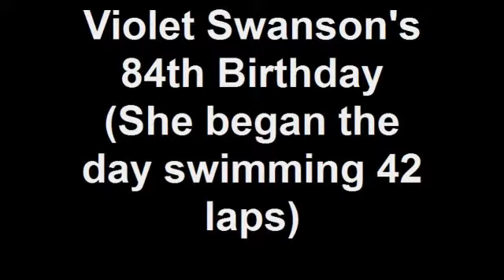Violet Swanson's 84th Birthday (She began the day swimming 4